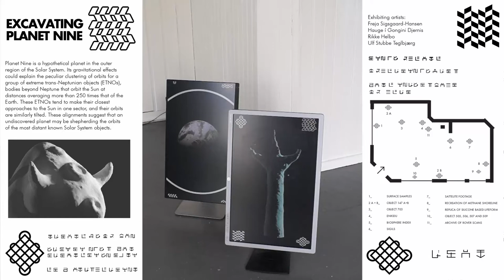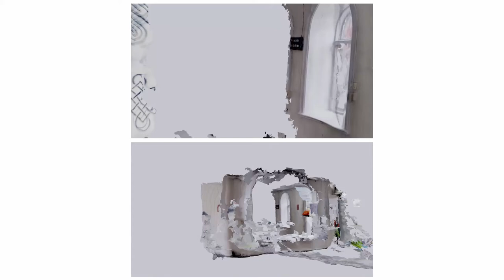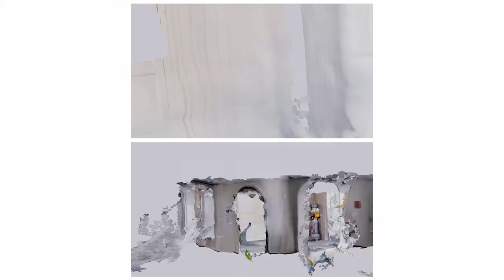Excavating Planet Nine: art exhibition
"Planet Nine is a hypothetical planet in the outer region of the Solar System. Its gravitational effects could explain the peculiar clustering of orbits for a group of extreme trans-Neptunian objects (ETNOs), bodies beyond Neptune that orbit the Sun at distances averaging more than 250 times that of the Earth. These ETNOs tend to make their closest approaches to the Sun in one sector, and their orbits are similarly tilted. These alignments suggest that an undiscovered planet may be shepherding the orbits of the most distant known Solar System objects."

the exhibition took place from 10. - 12. june 2022 at Blah Blah Blah Gallery in Trondheim